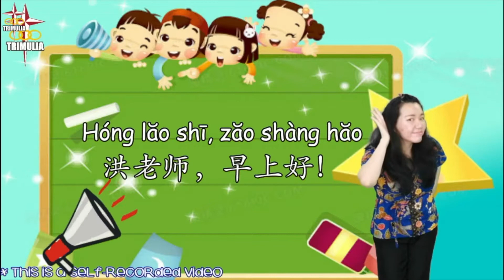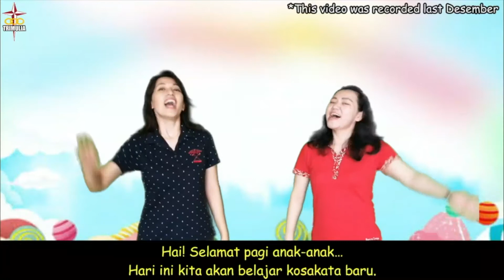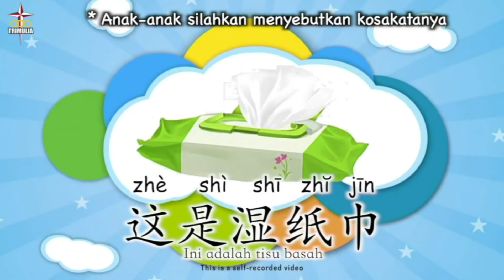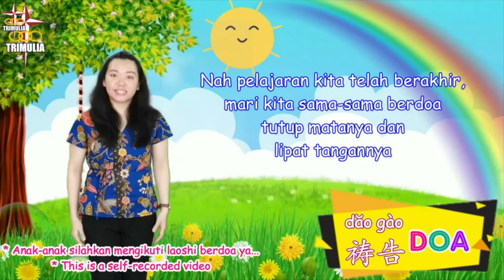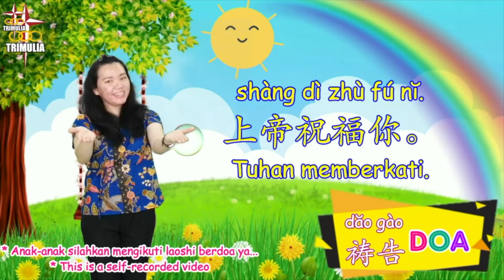Mandarin | K2 | Semester 1 - Week 5 | Vocabularies Enrichment | TKK Trimulia HITS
Mandarin
K2
Semester 1 - Week 5
Vocabularies Enrichment
TKK Trimulia HITS